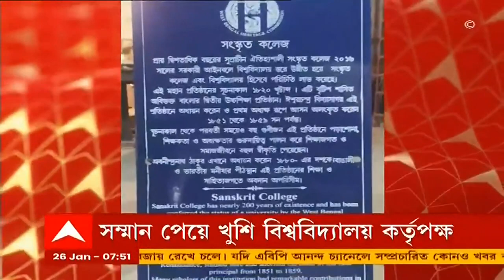Sanskrit College: সংস্কৃত কলেজ ও বিশ্ববিদ্যালয়কে হেরিটেজ ঘোষণা করতে চলেছে হেরিটেজ কমিশন।Bangla News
সংস্কৃত কলেজ ও বিশ্ববিদ্যালয়কে হেরিটেজ বলে ঘোষণা করতে চলেছে হেরিটেজ কমিশন। পয়লা ফেব্রুয়ারি বসানো হবে ফলক। নতুন সম্মান পেয়ে আপ্লুত বিশ্ববিদ্যালয় কর্তৃপক্ষ।